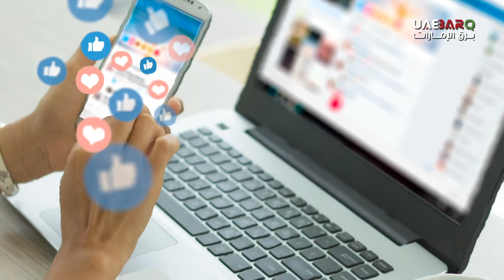القهوة بالملح.. أحدث صيحات وسائل التواصل الاجتماعي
بعد انتشار القهوة بالملح على مواقع التواصل.. اكتشف أغرب الإضافات على القهوة حول العالم.